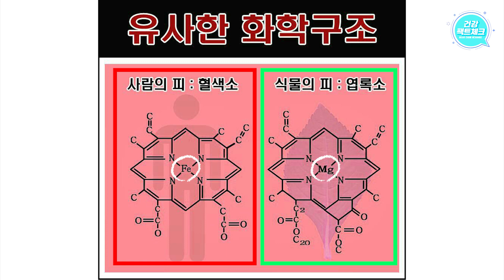[빈혈자가진단] 설마 내가 빈혈이라고?!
빈혈! 단순히 어지러움으로 끝나는 질환이 아닙니다.
빈혈은 질병입니다!
빈혈 꼭 치료해야 하며, 확실한 관리가 필요한데요.
빈혈 대표적인 증상과 좋은 음식들은 어떤 것들이 있을까요?

오늘은 건나물TV에서 빈혈대표적증상 과
빈혈자가진단 그리고 빈혈에좋은음식 을 알려 드리겠습니다.

건나물TV”에 모든 영상의 지적 재산권은 건나물TV에 있습니다.